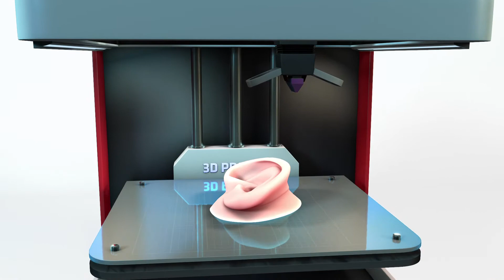2015 3D PRINTING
Husch Blackwell’s 3D Printing Team works to stay ahead in a field with rapid advancements. Husch Blackwell is positioned to play a major role in the 3D printing industry. In Part 1 of Husch Blackwell’s 3D Printing Team video, attorneys share how clients can benefit from our knowledge on Intellectual Property, medical regulations, and how these apply to the 3D Printing industry.